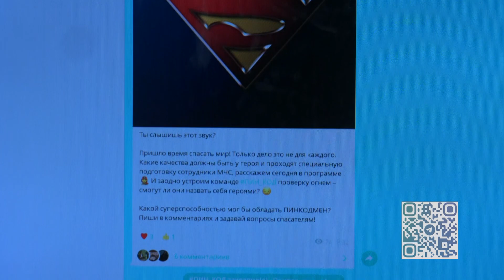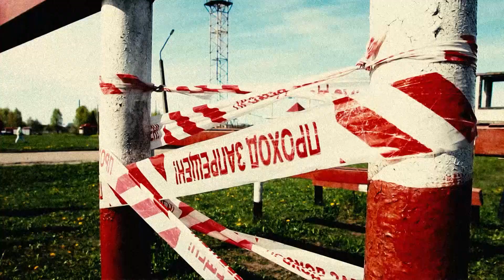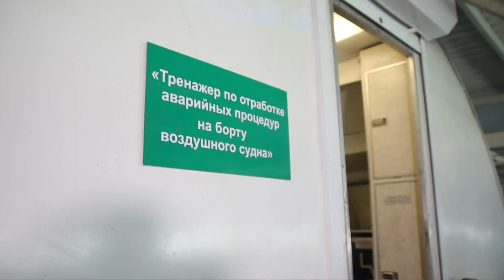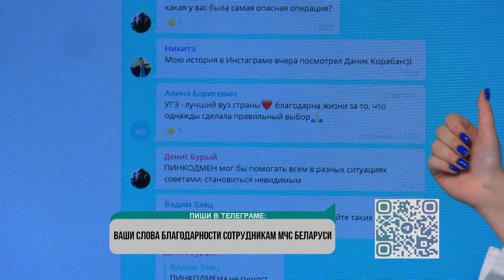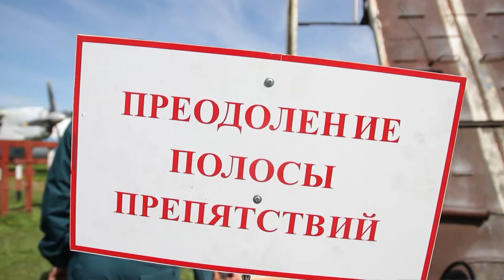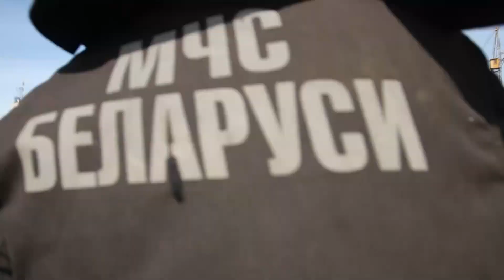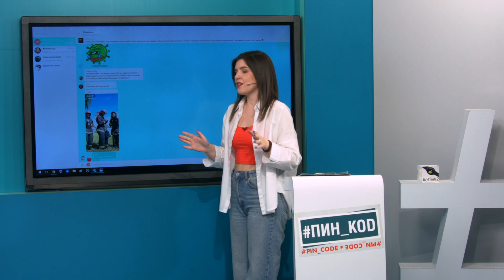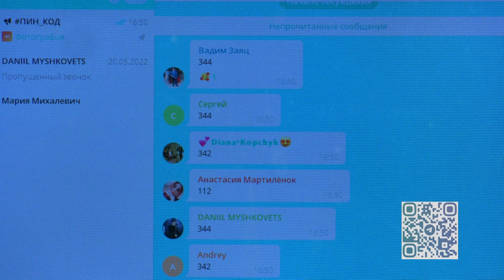ПИН_КОД: Спец.подготовка МЧС // Пройти курс молодого бойца! // Проверка огнём для команды «Пин-код»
В выпуске:

Узнаем, где проходят специальную подготовку сотрудники МЧС.

Пройдем курс молодого бойца в конкурсе: Студенты. Безопасность. Будущее.

Устроим команде Пин_Код проверку огнем!

И узнаем, как становятся моделями.

Эфир программы – 24 мая 2022 года